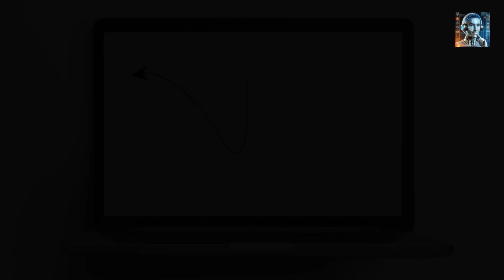China's Military Growth: The Coming Thorium Nuclear Revolution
In the relentless pursuit of energy security and environmental sustainability, China has positioned itself at the forefront of a nuclear energy revolution. Unlike traditional uranium-based nuclear power, China is making significant strides in harnessing the power of thorium reactors. This innovative approach not only promises a more efficient and safer form of nuclear energy but also holds the key to reducing long-term radioactive waste, making it a beacon of hope in the global quest for clean, reliable power.

Thorium, a naturally occurring radioactive material, has long been recognized for its potential in nuclear energy production. Unlike uranium, thorium is more abundant in the Earth's crust, making it a more accessible fuel source. China's interest in thorium reactors is not just a matter of scientific curiosity; it's a strategic move towards energy independence and environmental stewardship.

Adopting thorium MSR technology for military vehicles could enhance safety, security, efficiency, and environmental sustainability, with the potential to transform operational capabilities and sustainability of military forces. The successful operation of the EAST reactor in China highlights the potential of thorium technology to offer significant benefits for military applications, including stealth, range, and operational efficiency.